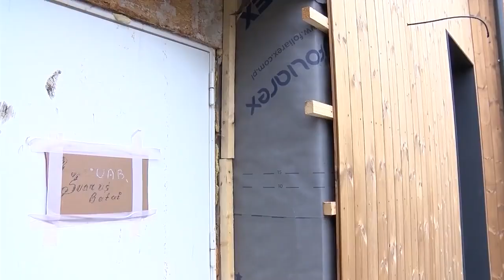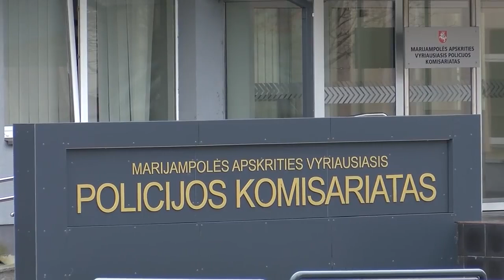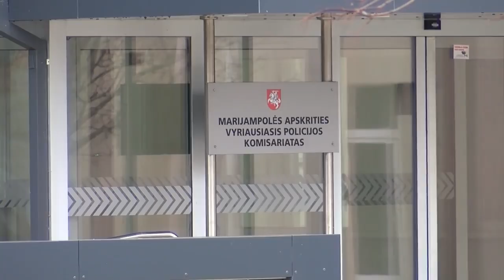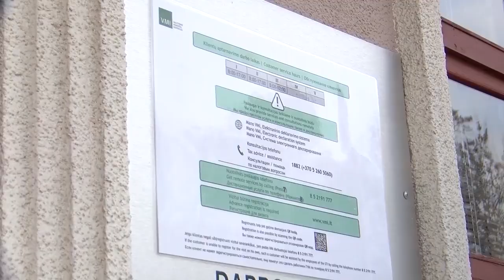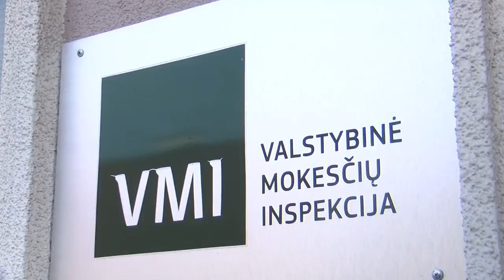2023-03-02 Marijampolės TV žinios